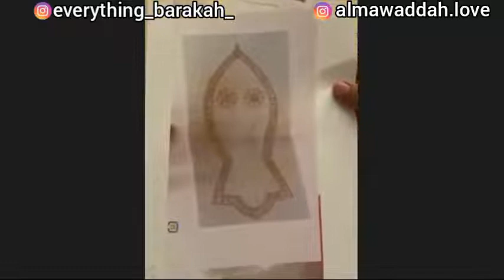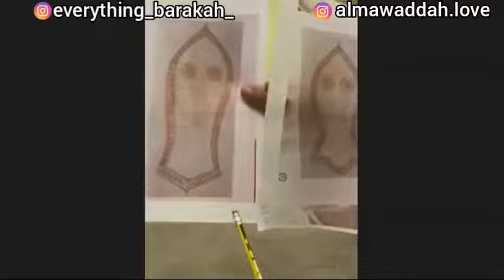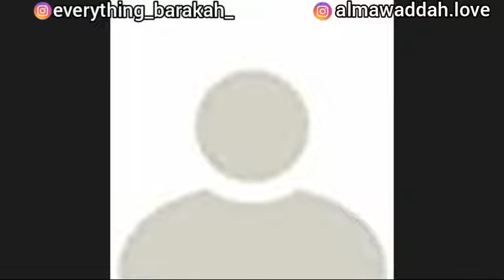The Sandals of the Prophet ﷺ ~ Habib Ubaydillah al-Attas - Part 2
Habib Ubaydullah al- Attas discusses the significance of the Sandals of the Prophet ﷺ